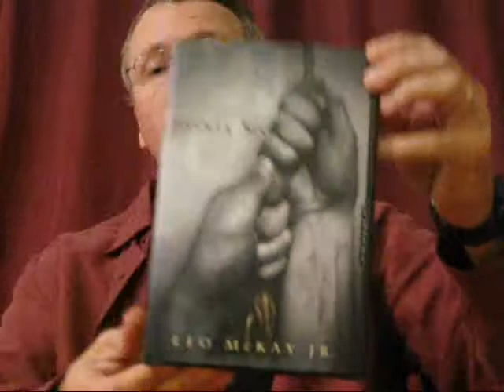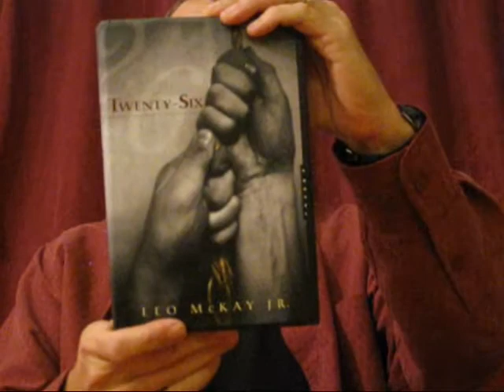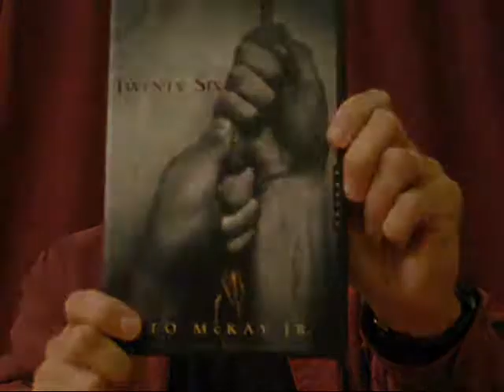Twenty-six Reasons: Number Six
In which the author, realizing that other reasons have been very political, tells a story.  You can recommend this book for Canada Reads 2011 by clicking here: